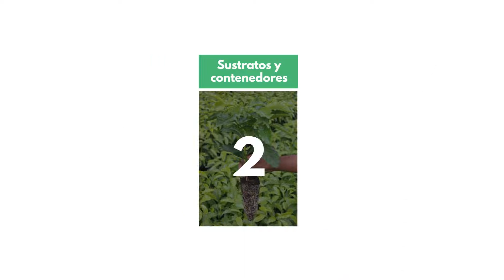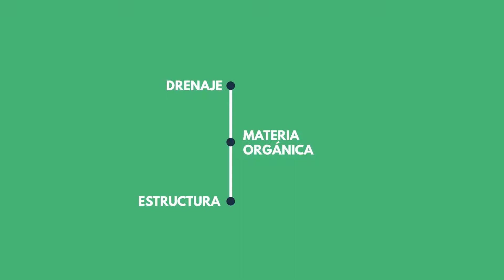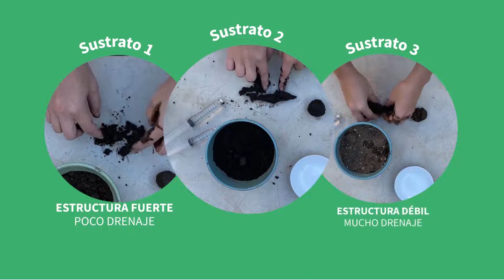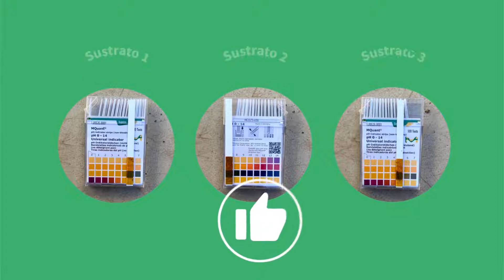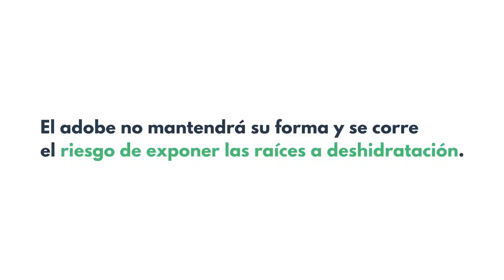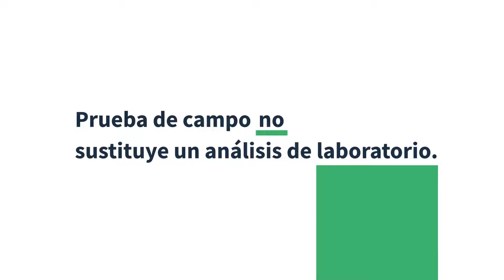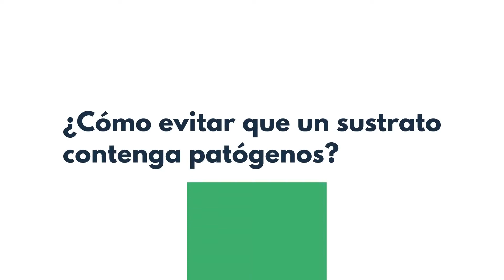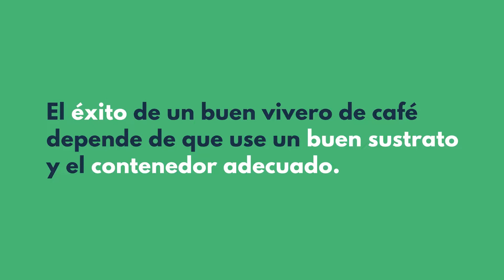Video 2: Sustratos y contenedores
Videos de apoyo a las guías sobre buenas prácticas para la producción de semillas y manejo de vivero de café. Video 2: Sustratos y contenedores. En español.